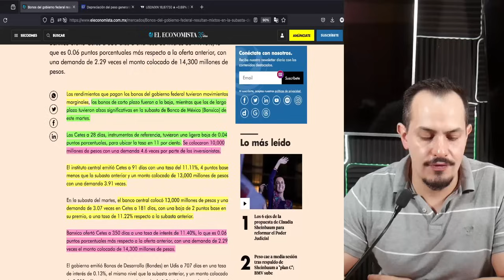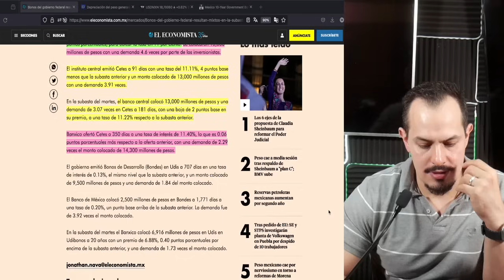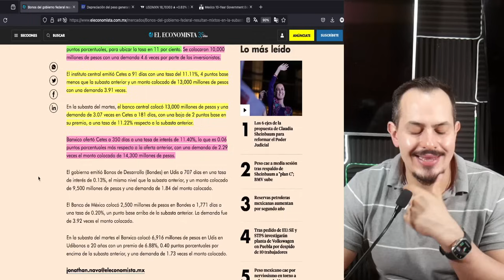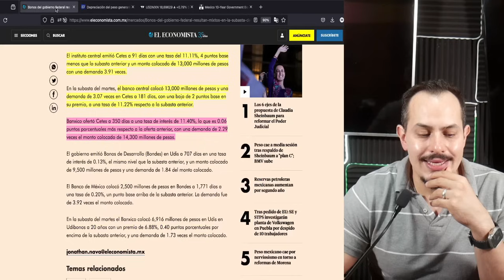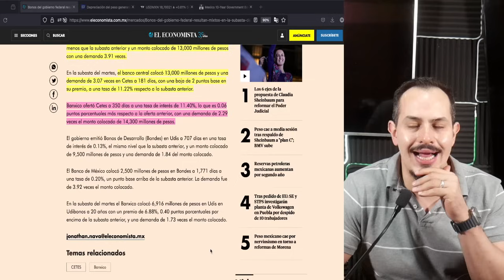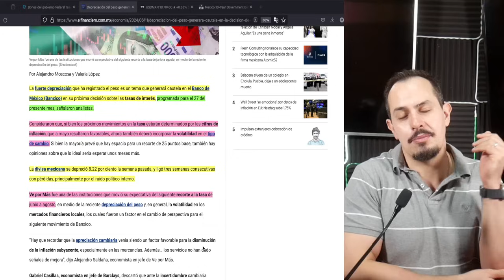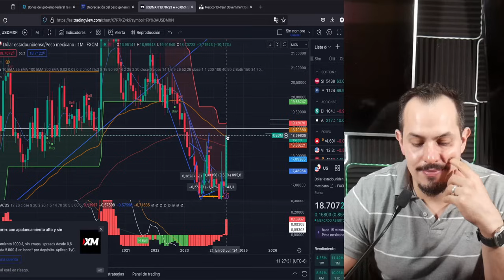¡Impacto brutal! Bonos caen por golpe mediático; Claudia debe prepararse